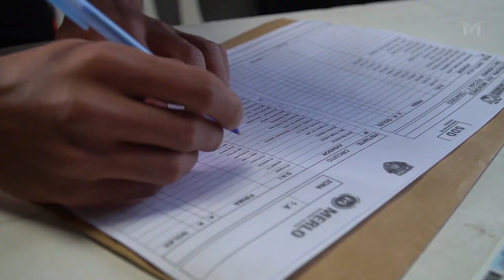Comenzó la Liga Municipal de Fútbol Juvenil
Se disputó la primera jornada en la cancha de once del Parque Municipal Néstor Kirchner. En esta edición participan 18 instituciones de todo el distrito de Merlo.